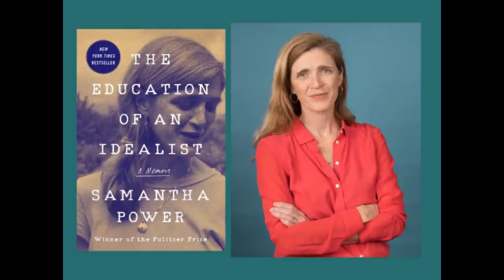Chapo Trap House - Reviewing Samantha Power's Book